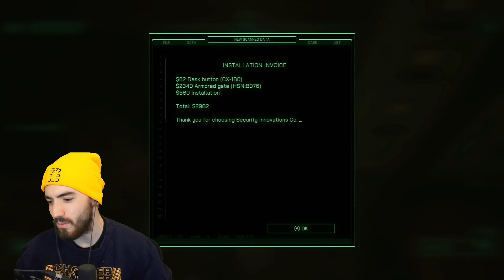EVERYTHING to Know Before Buying 'Robocop: Rogue City'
Robocop: Rogue City is the latest installment in the Robocop franchise and the first Robocop game on console/pc since 2004.

Sub Here: @Burr_
Let's Play Channel:@BurrPlays1

HUGE thanks to:  ShinyPokemon, GameNerd, FartRipple, Falcus, Sithlordwaffles, xBunn, Matt L, Kishousan, Joel M, throatoftheworld, Alluminn, Feeniks, Lil_Stina, me_lalala, Lodema, Awan2407, Erich H

RoboCop: Rogue City is an upcoming first-person shooter game developed by Teyon and published by Nacon. The game features an original storyline based on the RoboCop films, with Peter Weller reprising his role as the titular character.